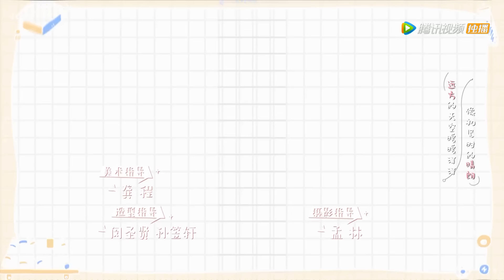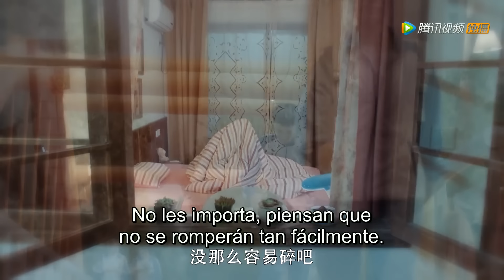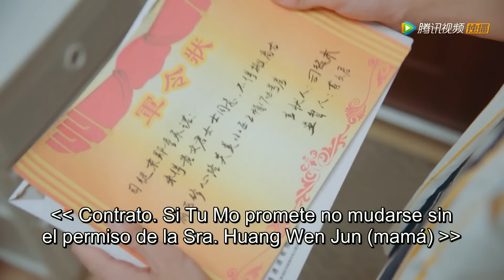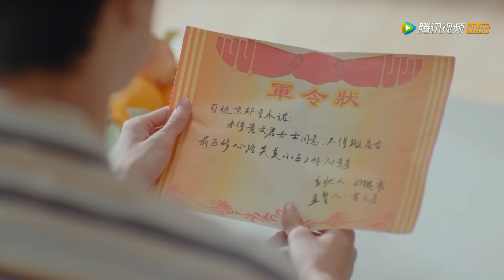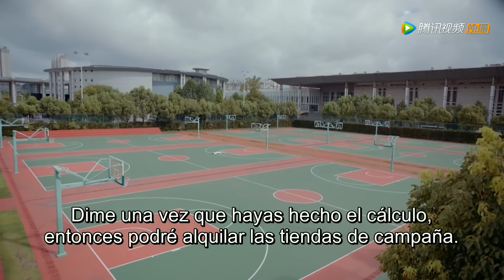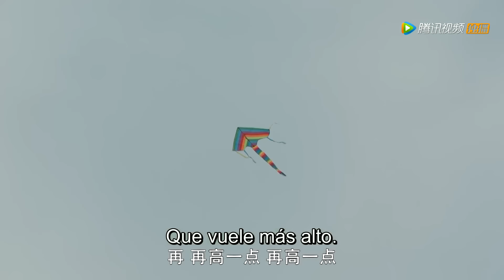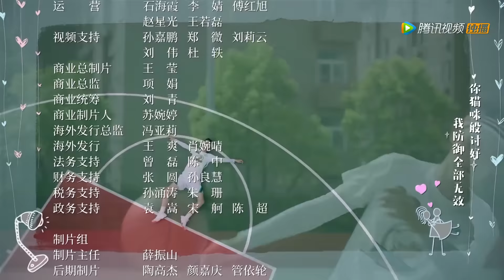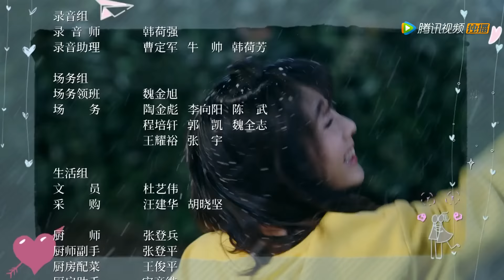Pon Tu Cabeza en mi Hombro 💕｜Episodio 07 Completo (Put Your Head On My Shoulder)｜WeTV ｜【ESP SUB】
"PON TU CABEZA EN MI HOMBRO"  (PUT YOUR HEAD ON MY SHOULDER Con: Fair Xing y Lin Yi.  Subtitulada al español)

Si Tu Mo es una chica indecisa y confundida respecto a lo que quiere en el futuro. Repentinamente conoce a Gu Wei Yi un inteligente estudiante de Física que altera todo su mundo tras una serie de sucesos, encontrarán una nueva dirección en la vida, la carrera, y también en el amor. Después de experimentar la graduación, la búsqueda de trabajo, se dieron cuenta de que la luz más cálida esta en la manera de hacer lo correcto.